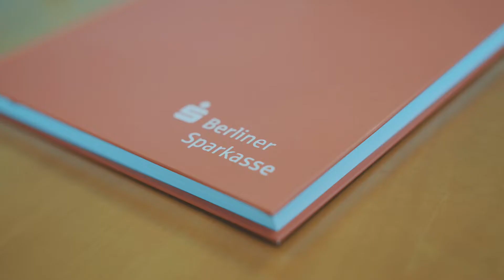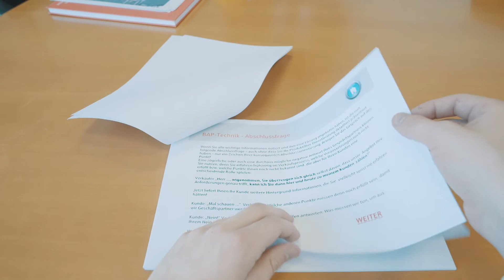Vertriebstraining / Kundenakquise im digitalen Zeitalter ► Martin Limbeck ► Berliner Sparkasse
Die Berliner Sparkasse steht für Tradition, Sicherheit und Fairness, und feiert dieses Jahr ihren 200. Geburtstag.

Die Mobile Beratung der Berliner Sparkasse unter der Leitung von Thilo von Leupoldt besteht seit 2011 und soll jenen Kunden helfen, die wenig Zeit haben und für Bankgeschäfte nicht in eine Filiale gehen möchten. Die Mobile Beratung ist daher neue Wege in der Kundenansprache, in der Akquisition und letztendlich auch in den Kundengesprächen gegangen. Und das ist ihr Dank Martin Limbeck und der Limbeck Group auch sehr gut gelungen.

Thilo von Leupoldt hat Martin Limbeck vor über 10 Jahren bei einem Vortrag zu Vertrieb und Verkauf kennengelernt. Als er die Aufgabe zum Aufbau der Mobilen Beratung übernommen hat, war es für ihn eine logische Konsequenz, Martin Limbeck mit ins Boot zu holen. Warum?

In der mobilen Beratung sind Spezialisten tätig, die Impulse brauchen und die sich weiterentwickeln wollen. Von Leupoldt war von Martin Limbeck mit seiner polarisierenden Art, seiner Gestik, seiner Mimik und seiner Art, Menschen zu behandeln, schwer beeindruckt und deswegen war es klar, dass er Teil des Teams sein wird. Denn Martin Limbeck "kann das". Die Dinge, die er der mobilen Beratung mitgegeben hat, funktionieren. Und genau deswegen ist auch die Akzeptanz bei den Kundenbetreuern letztendlich da. Das, was Martin Limbeck dem 50-köpfigen Team an Tipps, Tricks und Empfehlungen gibt, lebt er als Unternehmer auch selbst vor. Von Leupoldt hat dies in den Vorbesprechungen für die entsprechenden Seminare, in der professionellen und zielgruppenorientierten Umsetzung und auch in der Nachbetreuung selbst erfahren.

Das Geschäft mit den Kunden hat sich in den letzten Jahren des digitalen Zeitalters stark verändert. Wie können digitale und persönliche Kundenbetreuung gemeinsam funktionieren? Das ist eines der Themen, mit denen Limbeck sich seit zwei Jahren ausführlich beschäftigt. Die Trainingsmöglichkeiten, die Limbeck der Mobilen Beratung dabei bietet, sind dabei äußerst hilfreich.

Wenn Sie Unternehmer sind, der über ein gutes Vertriebsteam
verfügt, das sich weiterentwickeln und noch erfolgreicher im Vertrieb werden möchte, dann empfiehlt von Leupoldt Martin Limbeck und seine Limbeck Group als den genau die richtigen Partner.

Mit LOOP unterstützen wir auch Ihre Vertriebsführung und Ihr Salesteam mit maßgeschneiderten Maßnahmen auf dem Weg zu Ihren Zielen im Innen- wie Außendienst und in der Führung. Denn LOOP ist nicht einfach ein Standardtraining, sondern ein systematischer Prozess, der ganz auf Ihre Bedürfnisse abgestimmt ist. Sie wollen mehr über LOOP wissen?➡️